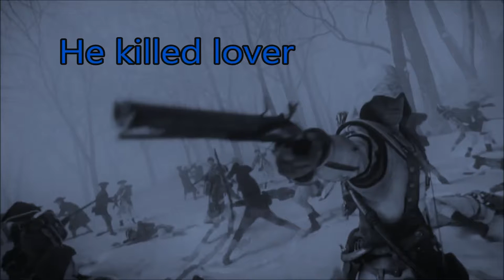Muzzle of Nemesis (AC ver.)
{Wraith: Part 2}
After killing his lover, Connor went to his father, Haytham Kenway (Embodiment of Greed), intending to kill him, for his sins. Connor offered to spare his life, if he repented his sins, and returned the money he stole to the people. Haytham would never do this... And so, Connor was forced to kill the last family he had left... :'(